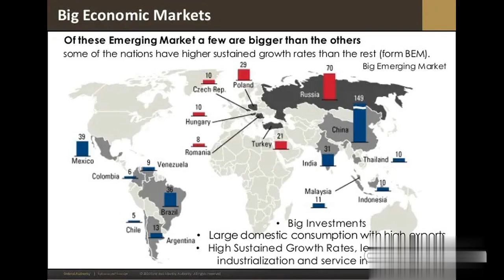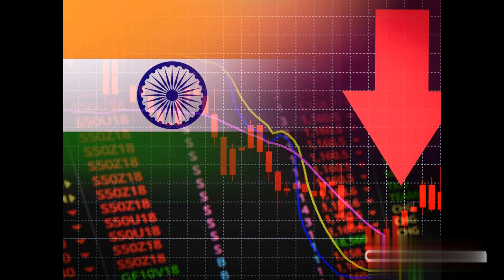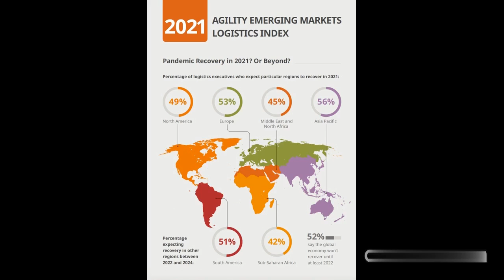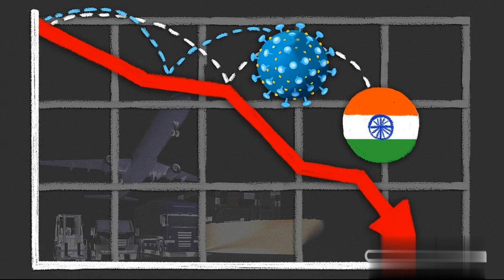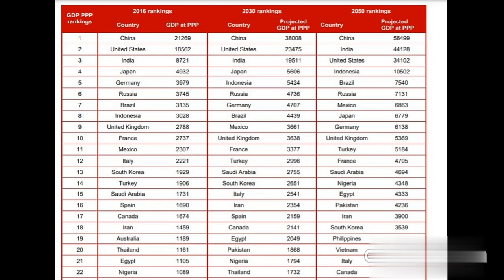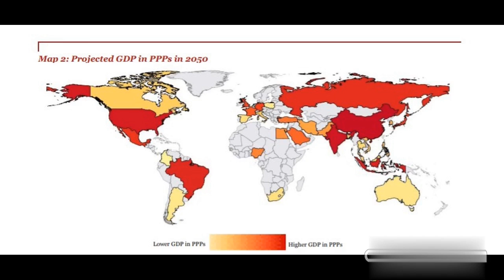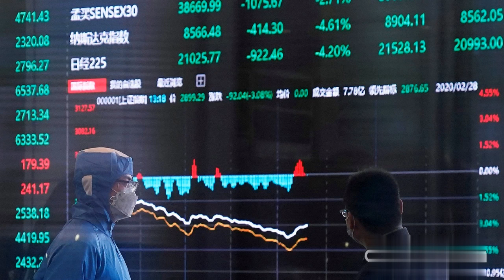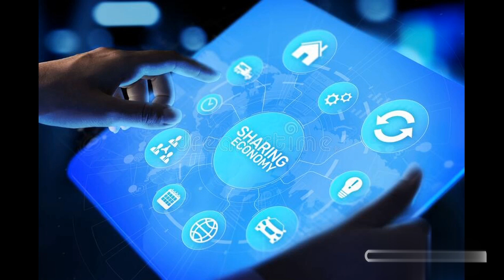Emerging Economy - World Economic power shifting towards Asia from Western countries